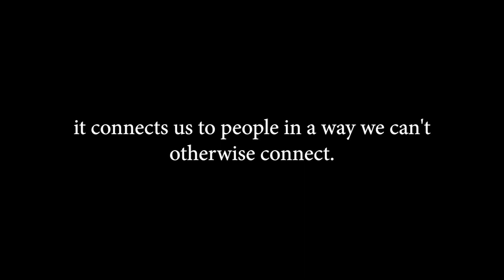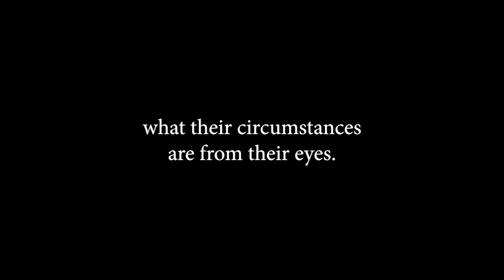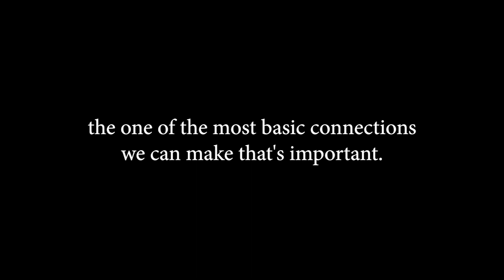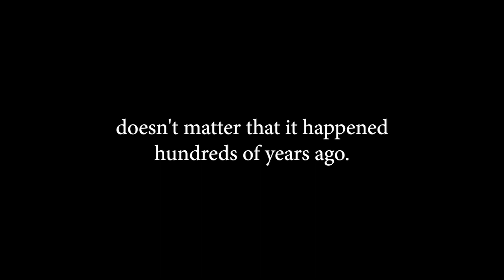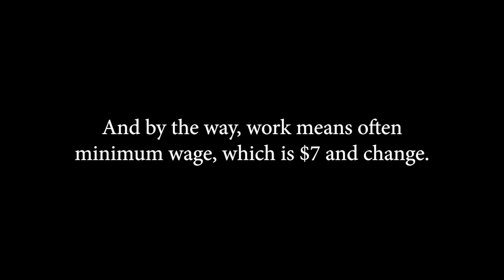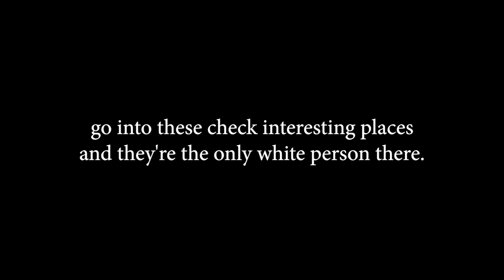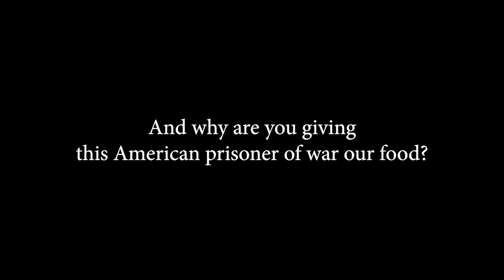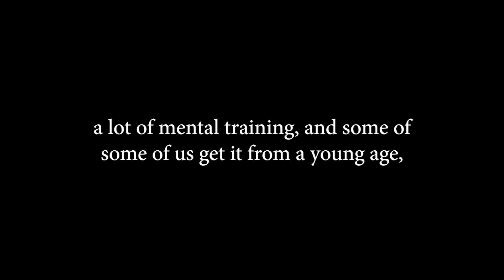Ep. 61: The Power of Empathy, with Elizabeth Segel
I believe that NOTHING IN THE LAW MAKES SENSE EXCEPT IN LIGHT OF EMPATHY.  This is especially true when it comes to sentencing.  A lawyer’s ability to understand and connect with a client is essential to their practice.

But it’s not an easy concept to understand, it's not always easy to put into practice, and it’s even harder to get decision-makers to feel empathy for those that have done something wrong.

This episode is "one from the vault," but it was too good and too important not to share.  I recorded this literally six years ago, when the podcast was still a million miles away from becoming reality.  Audio's a little rough, but hopefully you'll be ok.

Dr. Elizabeth Segal is a Ph.D., a social worker, and a professor at Arizona State University.  She is the author of the book "Social Empathy", released in 2018.   I was so grateful to be able to spend some time with Dr. Segal to talk all about empathy - what it is, why it matters, and what it can mean to clients who navigate our dehumanizing legal system.

LINKS:

Dr. Segel’s book, “Social Empathy” is available at Amazon at this